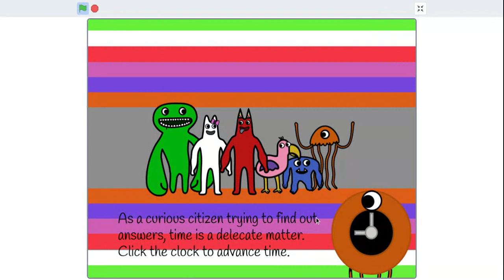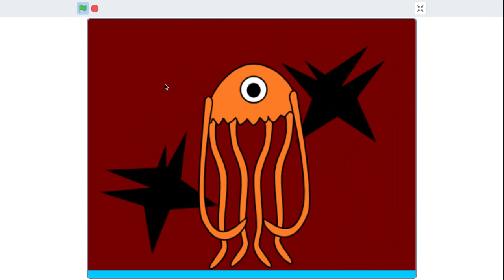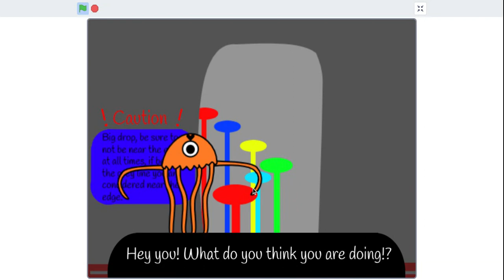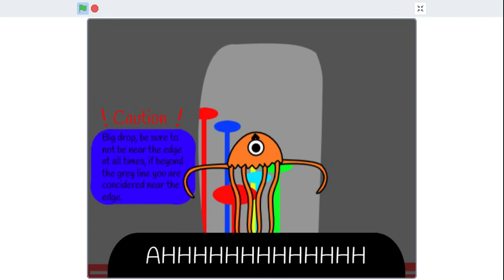Garten Of BanBan I | In Scratch | New Story | (Gameplay)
New story for garten of banban, and it was made in scratch by me.